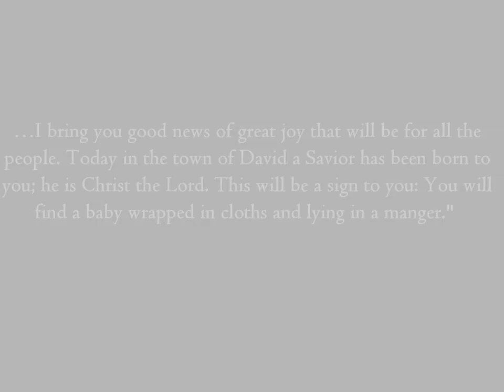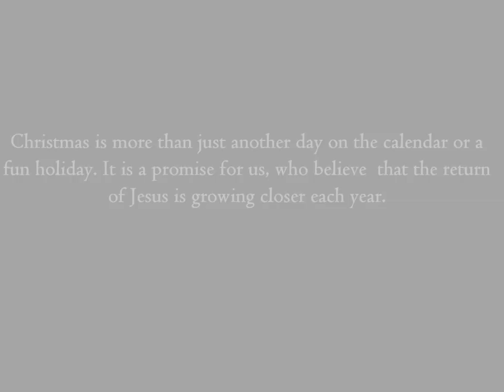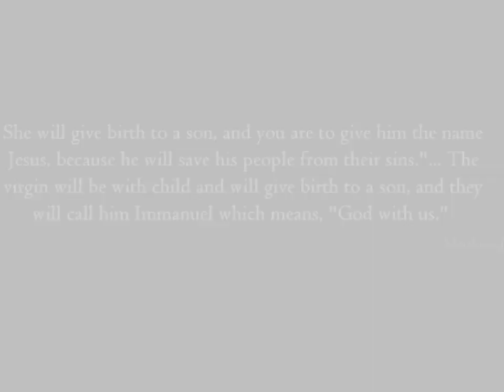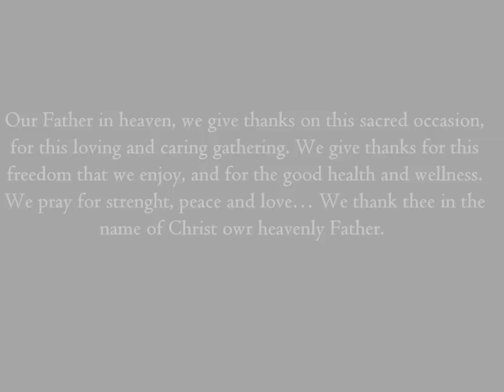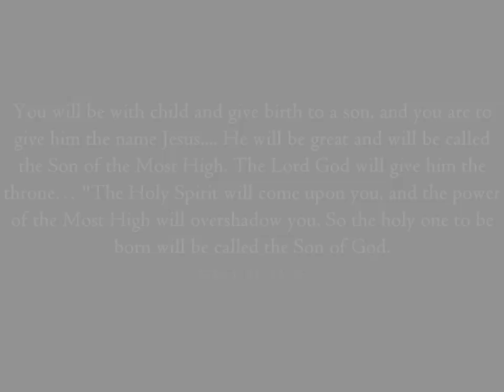In a Christmas time - Trifun and Charles Marwin Taffy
Song for Christmas. In a Christmas time by Marvin Charles Cummings - Tuffy (from Norway) & Trifun Kostovski (from Macedonia), recorded in Aleksandar Mitevski studio in Macedonia.